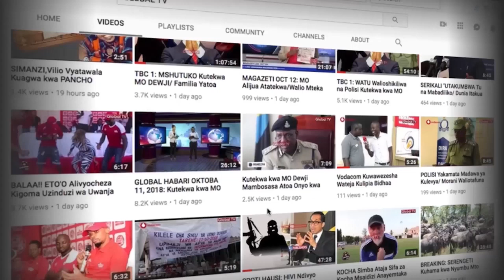LOVE POINT: Zima Taa au Weka Mwanga Hafifu Atafurahi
Mapenzini uanja mzuri ambao anaweza kukufanya lakini kwa upande mwingine ni maumivu makali ikiwa utafanya maamuzi ambayo sio sahihi ya kuwa na mwenza wako.

Valentines Day ni moja kati ya siku muhimu sana kwa wapendanao kwa ajili ya kuboresha uhusiano wao na moja kati ya vipengele muhimu katika siku hiyo ni kuandaa kitu special kwa mpenzi wako ambacho hukuwahi kabisa kukifanya hapo awali.